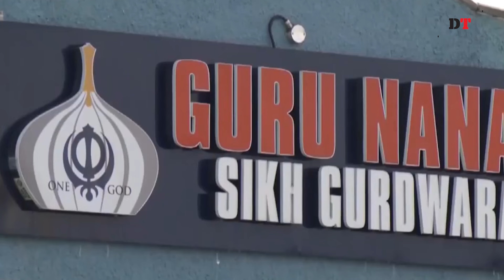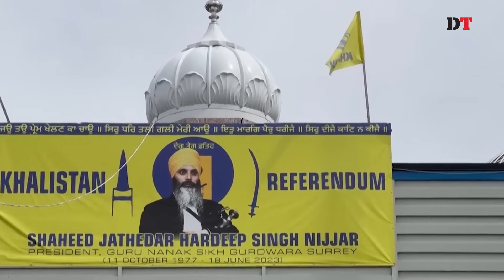নিজ্জার হ ত্যা কাণ্ডের সঙ্গে জড়িত থাকার অভিযোগে ৩ ভারতীয় গ্রেপ্তার | Dhaka Tribune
নিজ্জার হ ত্যা কাণ্ডের সঙ্গে জড়িত থাকার অভিযোগে ৩ ভারতীয় গ্রেপ্তার